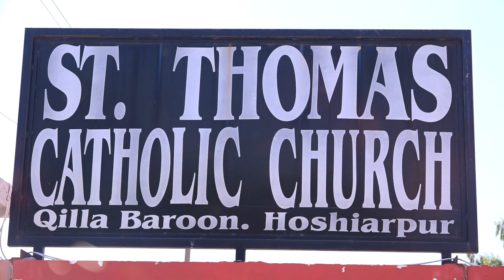Catholic Mass Today | Daily Holy Mass in Punjabi | Rev. Fr. James OCD | 3rd September 2024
The Holy Mass stands as the heart of Catholic worship, intertwining two key components: the Liturgy of the Word and the Liturgy of the Eucharist. During this sacred celebration, the faithful gather to listen to Scripture readings and reflect on its message, followed by the Liturgy of the Eucharist, where the bread and wine are consecrated by the priest. Through this consecration, they become the actual body and blood of Christ—a profound mystery known as transubstantiation. This sacrament re-presents Christ’s sacrifice on Calvary, making it present in a real and tangible way on the altar. As the summit and source of Christian life, the Holy Mass invites the faithful to partake in this divine offering, drawing them into a deeper union with Christ and with each other.
➜ Daily Reading 5:30 AM
➜ Daily Holy Mass 6:30 AM
➜ Word of God 8:00 AM